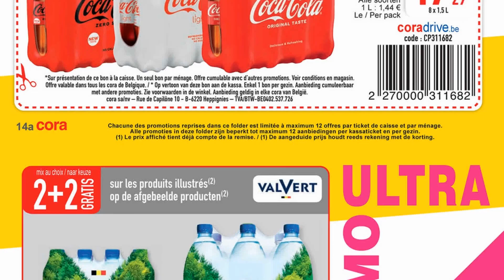folder CORA du 11 au 17 janvier 2022 💝 Arrivage - BELGIQUE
🛒🛒NOUVEAU folder chez 📍CORA📍 du mardi 11 au lundi 17 janvier 2022 en BELGIQUE!